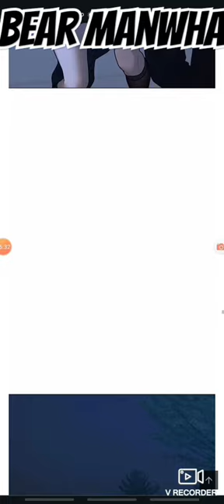dam😳 love music afrobeats song newmusic artist